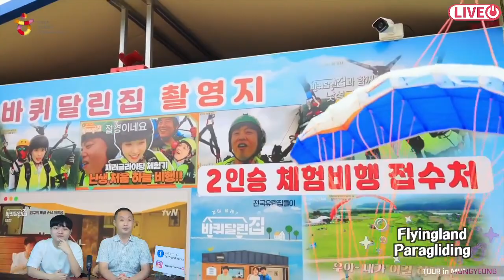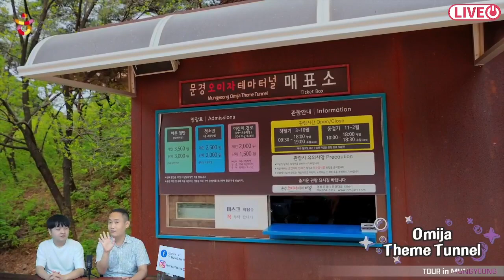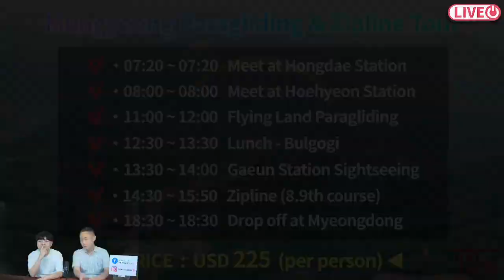【TK Travel】2021 Mungyeong Paragliding & Zipline LIVE Tour Broadcast video！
Through the LIVE Broadcast
Enjoy Mungyeong Paragliding & Zipline LIVE Tour with TK Travel！
Introduce you Mungyeong and bring you to see the beautiful views~

👉LINE：@tktravelkorea
👉wechat：tktravelcs